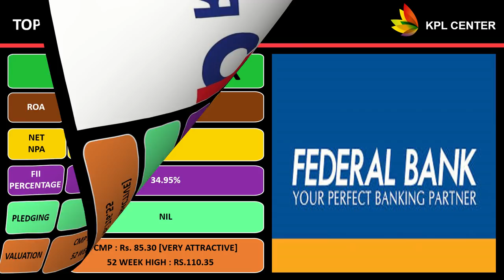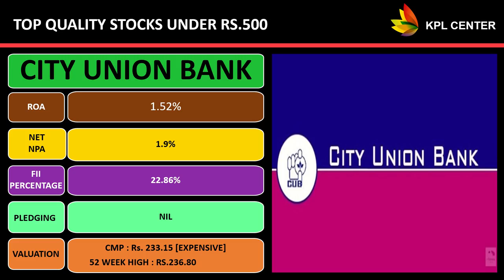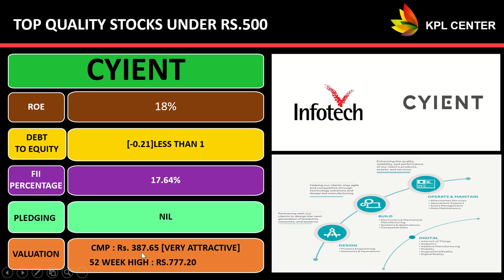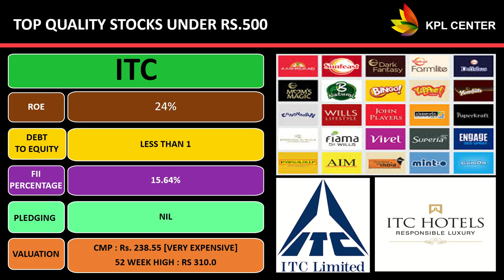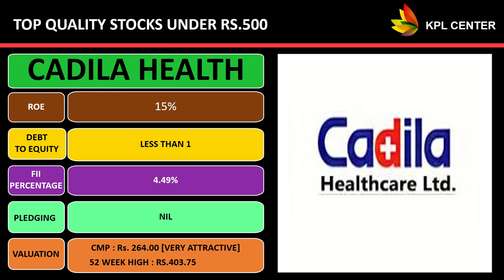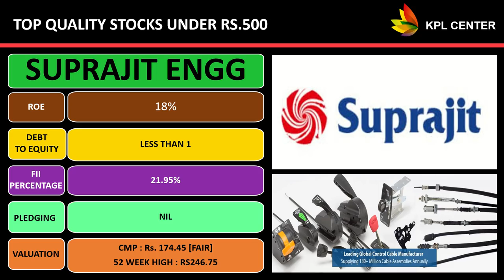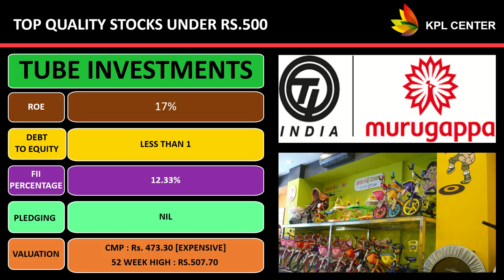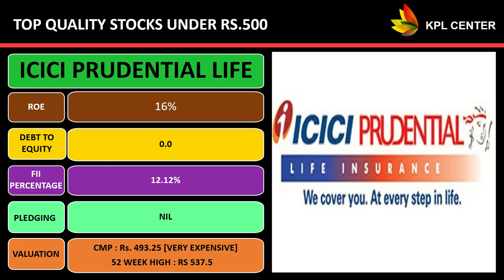20 BEST STOCKS UNDER RS.500 FOR LONG TERM INVESTMENT | FUNDAMENTAL ANALYSIS | TAMIL| KPLCENTER | GK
Regards
GK